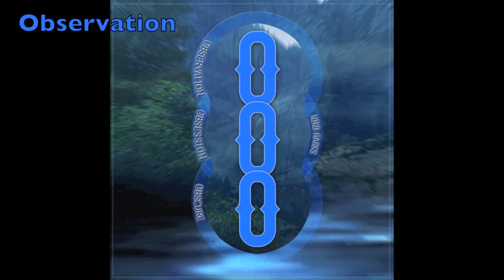Observation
Background Music, Lounge Music, Jazzy electronic
written produced & arranged by Niko Marks
(c)U2XProductions Detroit 2018